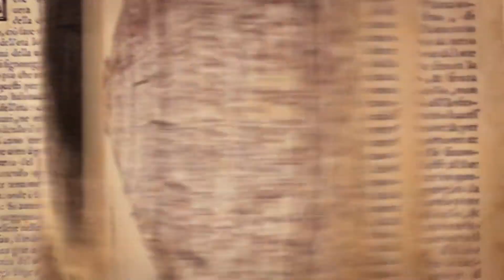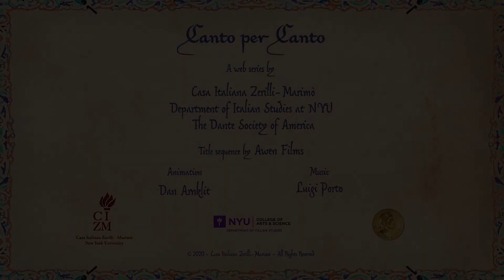Paradiso 15: Of Fathers and Sons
Jelena Todorović (University of Wisconsin-Madison)
in conversation with
Ernesto Livorni (University of Wisconsin-Madison)